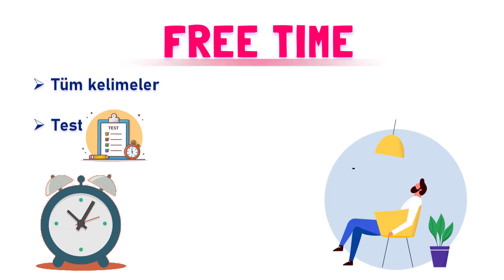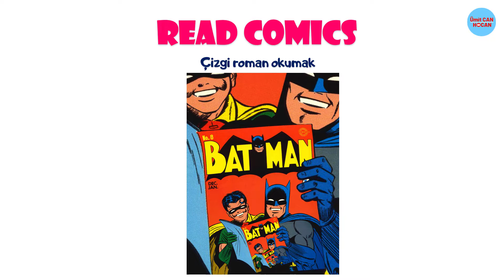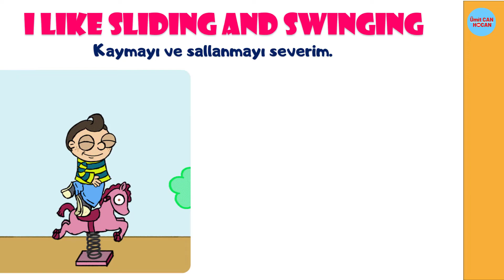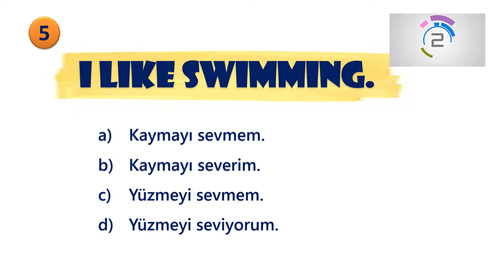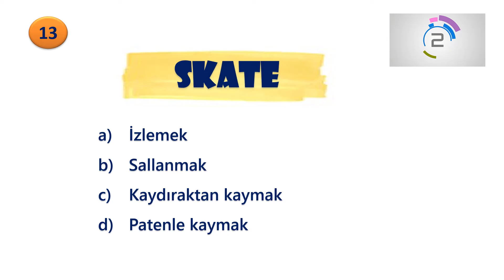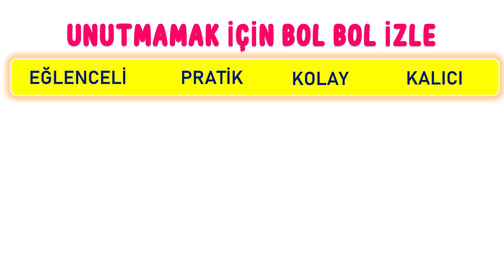4. Sınıf İngilizce 4. Ünite Kelimeleri | Free Time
4. Sınıf İngilizce 4. Ünite Kelimeleri ve test
Animasyonlu
Free time
4. ünitenin tüm kelimelerini eğlenceli animasyonlarla kolayca öğren.
Video sonundaki test ile kendini ölç.
4. sınıf ingilizce free time kelimeleri
4. sınıf ingilizce free time
İngilizce 4. sınıf 4. ünite kelimeleri
İngilizce 4. sınıf 4. ünite
4. sınıf ingilizce 4. ünite kelimeler
4. sınıf ingilizce 4. ünite